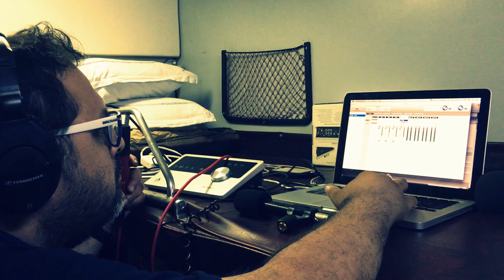Side A Side B Making Vlog - Sound test on the train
Sound designer Dipankar Jojo Chaki doing sound checks for recording live music on the train with music director Sudeep Swaroop jamming the night before the big day.